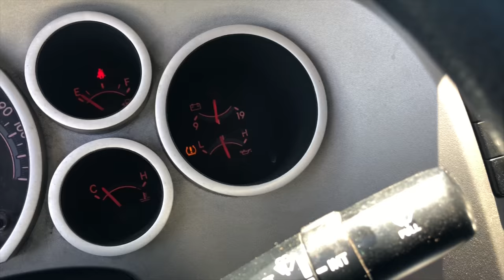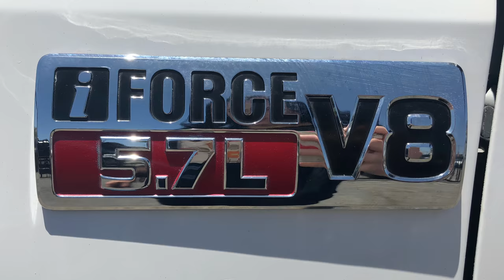2008 TOYOTA TUNDRA @EMPIRE MOTORS MONTCLAIR POMONA LA PUENTE CORONA EAST VALE SAN GABRIEL VALLEY